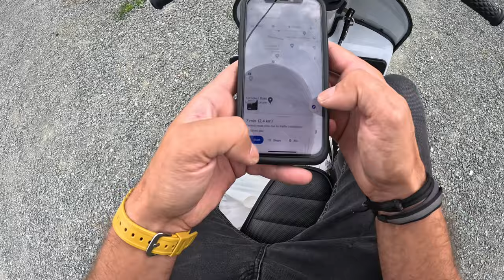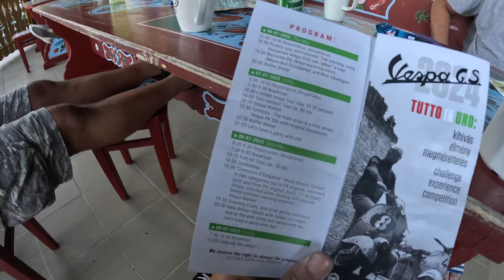Vespom kroz MAĐARSKU I AUSTRIJU! Vespa skup 2023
Hip Hop Rap Instrumental (Crying Over You) by christophermorrow / chris-morrow-3